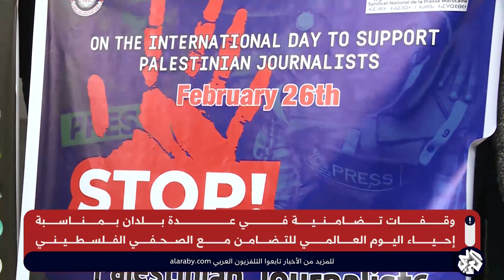124 صحفيا أستشهدوا.. وقفات تضامنية بعدة بلدان في إحياء اليوم العالمي للتضامن مع الصحفيين الفلسطينيين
124 صحفيا أستشهدوا.. وقفات تضامنية بعدة بلدان في إحياء اليوم العالمي للتضامن مع الصحفيين الفلسطينيين
لا شيء يحمي الصحفيين الفلسطينيين بغزة في غمرة العدوان، أوضاع مزرية يعيشونها كباقي الغزيين في دائرة الاستهداف، 124 من الصحفيين استشهدوا في العدوان المستمر، وفي اليوم العالمي للتضامن مع الصحفيين الفلسطينيين انتظمت وقفات تضامنية في عدة بلدان بينها الأردن والعراق وتونس والمغرب تنديدًا بما يتعرض له زملائهم في غزة.
تقرير: سلمان النجار.